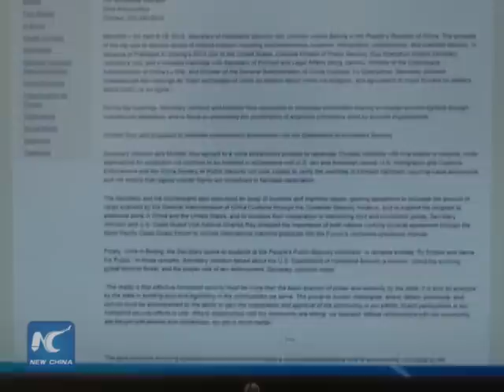U.S. backs China's hunt for corrupt officials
The United States has promised support for China's hunt for corrupt officials fleeing abroad.
   A statement issued Saturday by the U.S. Department of Homeland Security said China and the United States have agreed to a more streamlined process to repatriate Chinese nationals with final orders of removal.